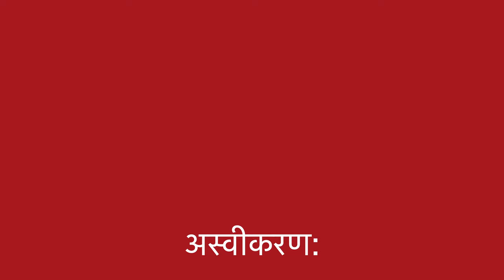बच्चों को रोने से रोकने | stop the crying of child Homeopathic remedies symptoms होम्योपैथिक उपचार